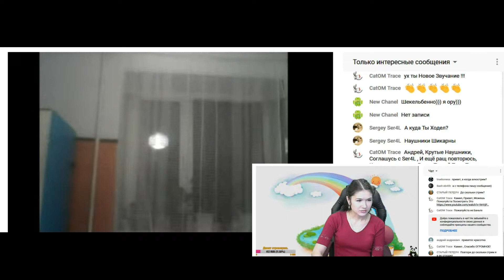Случай на стриме Андрея Андреевича